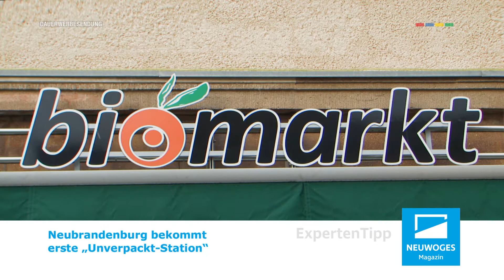NEUWOGES Magazin 11/2019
Balkonsanierung in der Brodaer Straße, 4. Baumpflanzaktion der NEUWOGES, attraktive 4-Zimmer-Wohnungen in der Oststadt